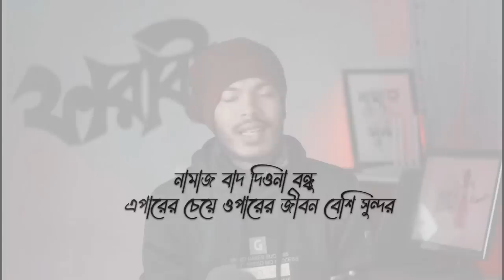ভাইরাল সুমাইয়ার টু-kai জামাই ..!! (Expose)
VIDEO TITLE : ভাইরাল সুমাইয়ার টু-kai জামাই ..!!